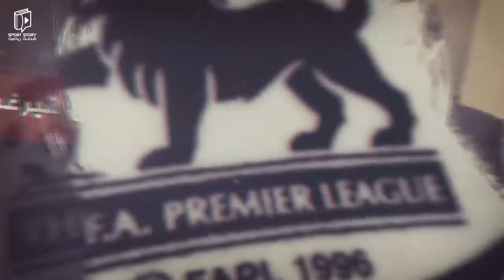أغرب قصة عن السير اليكس فيرجسون قد تسمعها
السير أليكس فيرجسون .. مدرب مانشستر يونايتد وقصة غريبة جداً.

مر السير اليكس فيرجسون بأغرب قصة في كرة القدم .. وأغرب تبرير للهزائم

تعرف على أسطورة مانشستر يونايتد في يومه الغريب.